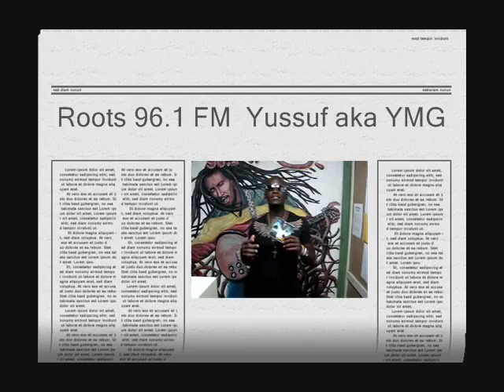Yussuf_aka_YMG_Roots96_1_FM_May2010_Video.wmv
Yussuf aka YMG at Roots 96.1 FM promoting the debut album "I don't want to wait" (ALM)...!! Summer 2010..!!